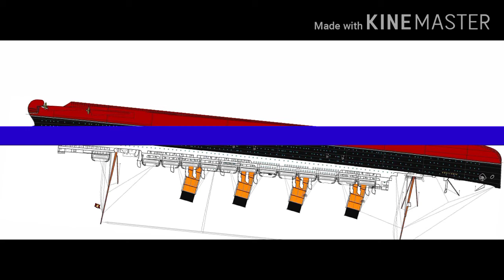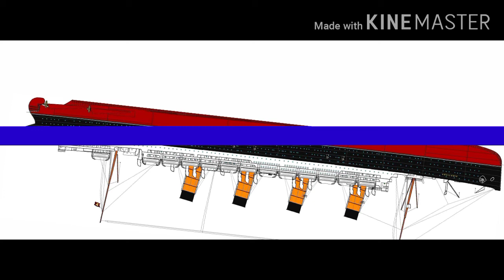[RMS TITANIC 2 CAPSIZE SINKING REAL TIME PART 3]-[2020]